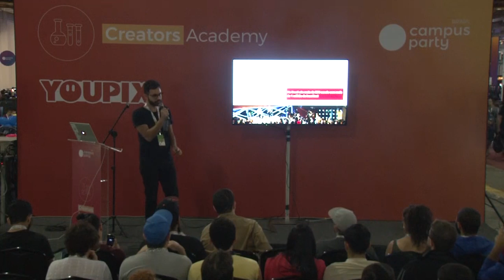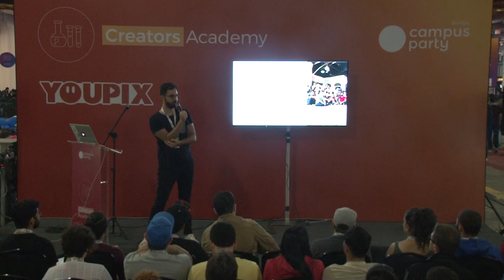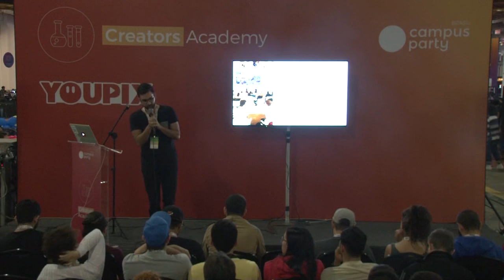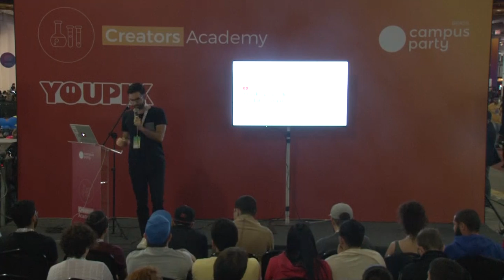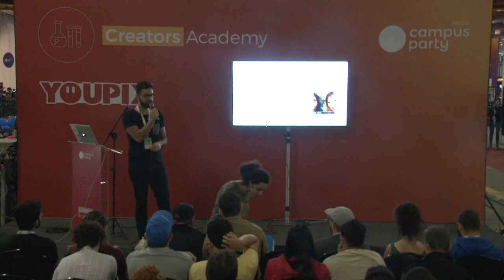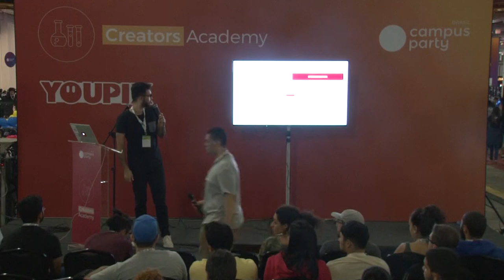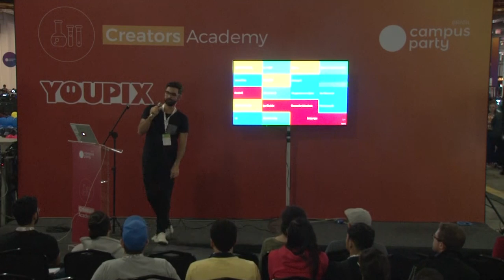CPBR12 - Youtube Creators - Accreators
Palco: Creators Academy

Data: 13/02/2019

Título: Youtube Creators

Descrição:
Quais são as novidades do Youtube para novos criadores? Como crescer e ganhar relevância dentro da maior plataforma de vídeos do mundo?

Palestrante: Luiz Citton
Gerente de Parcerias do Youtube